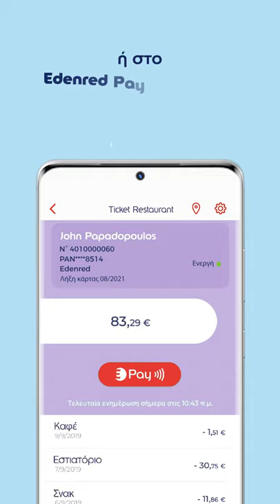MyEdenred® | Μια εφαρμογή, απεριόριστες δυνατότητες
Με τηv νέα δωρεάν εφαρμογή MyEdenred® οι κάτοχοι Ticket Restaurant® και Ticket Compliments® απολαμβάνουν 24/7 έλεγχο των καρτών τους και ταυτόχρονα ανακαλύπτουν τα συνεργαζόμενα καταστήματα του δικτύου της Edenred!
Έλεγχος υπολοίπου & συναλλαγών, απευθείας προσθήκη της κάρτας Ticket Restaurant® στα ψηφιακά πορτοφόλια Apple Pay (iOs) ή Edenred Pay (Android ή Huawei), φραγή κάρτας, υπενθύμιση PIN, εύκολος εντοπισμός καταστημάτων, ενημέρωση για αποκλειστικές προσφορές…Ανακάλυψε σήμερα κιόλας τις δυνατότητες της εφαρμογής MyEdenred® και απόλαυσε μία μοναδική mobile εμπειρία!